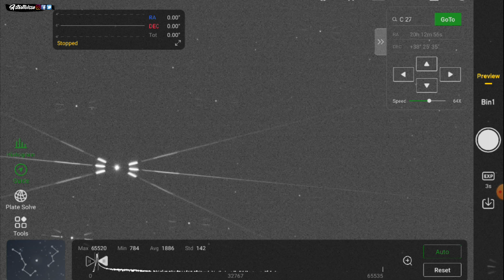👉Askar ACL200 | Astrofotografía nómada y ultra ligera 🔭🎒🏕️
El Askar ACL200 es el elegido para el setup ultra ligero, con sus 200mm de focal, 1,8 kg y F4, fabricado y corregido específicamente para astrofotografía.